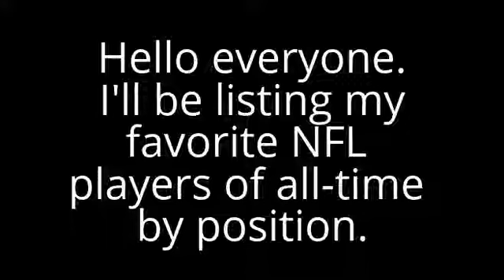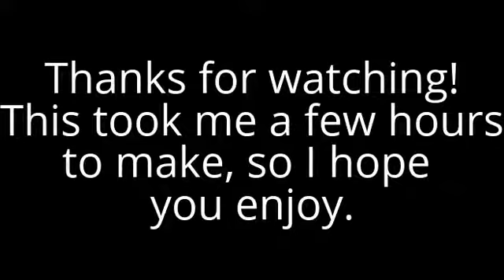Favorite NFL Players by postion